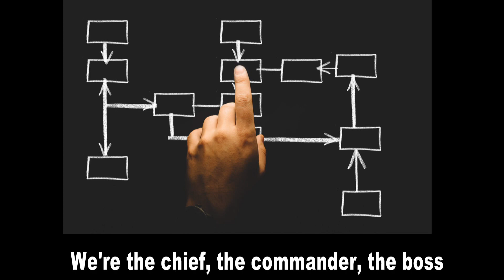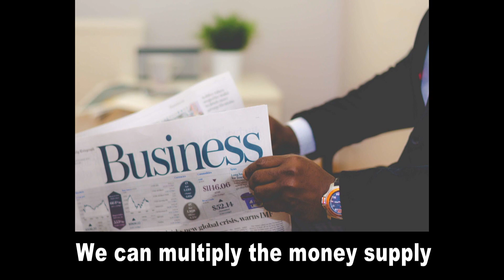"alphaman" di Danilo Koren (Musica C.Cojaniz) - 2019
Testi scritti letti da Danilo Koren - musica Coj & A.P.Trio
(C.Cojaniz, piano - A.Turket, bass - L.Colussi batt.)